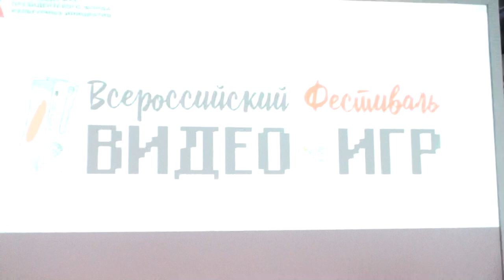Igroprom 2023 Хюррем Султан - Ringo Ran